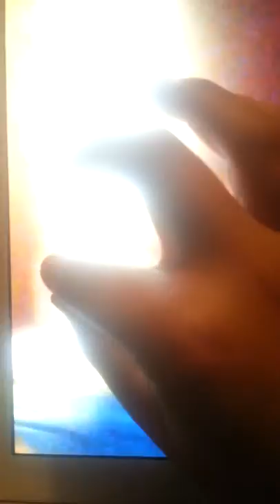Man tries to sing!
Idk what is wrong with him but he cant sing!